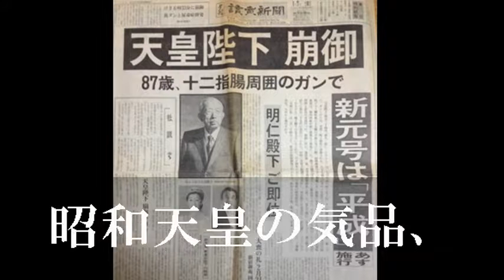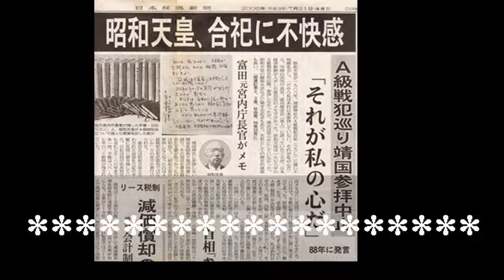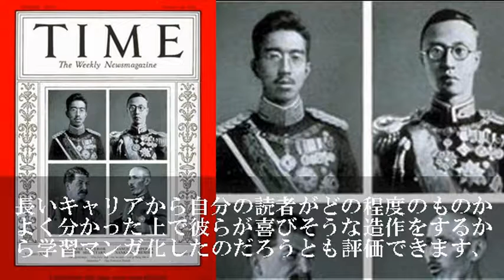あの昭和天皇が蘇る！『ゴーマニズム宣言SPECIAL 昭和天皇論』小林よしのり【象徴・現人神・戦争責任・人間宣言・御聖断・ポツダム宣言】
戦争責任論争の項目がよくまとまっている
投稿者２級を目指す者
小林よしのりさんによる昭和天皇に関して論じたスペシャル版。主に終戦まもなくの時期に絞っている。著者も述べているけれども本書はかつて出版した戦争論シリーズ、天皇論の続編にあたるのだという。（もちろん初めての読者も気軽に読み進めることはできます）日本史全体を通じてみても昭和天皇を越える重要な天皇というのは数える程もいるだろうか。

終戦の聖断、全国への巡幸、皇室内の改革。どれもが日本に多大な影響を及ぼしている。正直言って昭和天皇を知らずして日本を知ることは不可能であると改めて思った。全国巡幸や昭和天皇の戦争責任論争について論じた項目は特に良くまとまっており納得がいく完成度であったと思います。久々に読んだゴー宣ではありました。戦争論３の時よりはるかに良かったと個人的に思えます。各章ごとにあった秘書さんのコラムも皇室の意外な日常や現実が書かれていて勉強になりました。